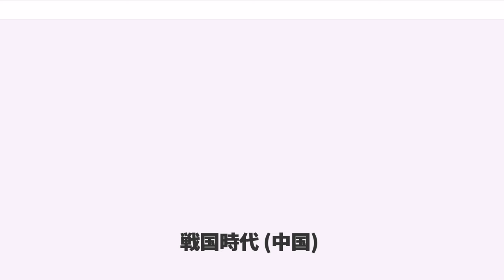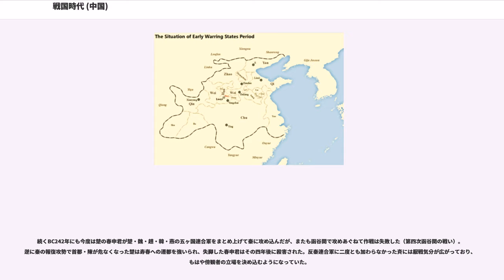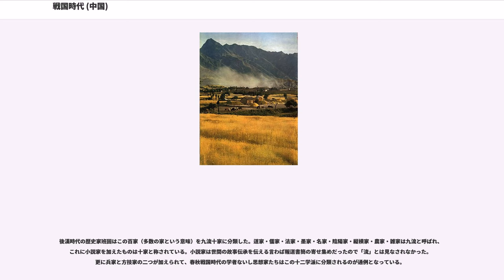戦国時代 (中国)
古代中国の戦国時代（せんごくじだい）（中国語：戰國時期｜拼音：Zhànguó shíqī）は、東周時代または春秋戦国時代の後半期に区分される時代であり「晋」が分裂した紀元前5世紀から「秦」が中国を統一する紀元前221年までの期間を指す。七つの大国とその他の中小国がおよそ200年に渡って興亡を繰り広げた。この戦国時代の呼称は前漢期に編纂された歴史書「戦国策」から取られている。

春秋時代と戦国時代の境目を何時とするかには七つの諸説があり、最も広く採用されてるのは、晋が韓・魏・趙の三国に分裂した紀元前453年とする説と、その三国が周王朝から正式に諸侯として認められた紀元前403年とする説である。なお、由来元である「戦国策」は、晋の分裂前に発生した紀元前455年のから書き始められている。

春秋時代には大小合わせて二百以上の国が存在し、相手国を占領しても滅ぼさずに属国とする慣わしがあったが、戦国時代が近付くとその様な慣習も廃れ、小国は次々と滅ぼされて大国に吸収されていき、七つの大国とわずかな小国を残すのみとなった。弱肉強食の乱世を勝ち残った秦・斉・楚・魏・趙・韓・燕の七ヶ国は戦国七雄と称された。

晋が韓・魏・趙の三国に分裂して戦国時代が始まった紀元前5世紀の中国大陸では、現在の山東省一帯を治める「斉」と、長江流域一帯を勢力圏とする「楚」と、陝西省一帯を支配する「秦」が大国として君臨しており、それに次ぐ大国として河南省北部の「魏」と、山西省を占める「趙」があり、更にそれに次いで河南省南部の「韓」と、河北省に広がる「燕」があった。この七国は戦国七雄と称され互いにしのぎを削り合い中国のパワーバランスを左右していた。

それ以外では長江下流域の「越」が中規模の国として存在し、また「宋」「鄭」「衛」「魯」「中山」その他の小国がそれぞれ大国の周辺で独立を保っていた。すでに権勢を失い更に二つの派閥領（周王と西周公）に分裂していた周王朝と、韓魏趙の分離で大きく没落した「晋」も小国の地位に甘んじていた。

中国周辺の異民族では、北に「匈奴」「林胡」「楼煩」「東胡」の北狄が存在し、西では西戎である「義渠」が活動しており、南には長江下流域南方の「百越」といった南蛮がいた。この時代の異民族の力はそれほど強くなかったので、大規模な侵入が起きる事は少なく中国の諸侯は個別に対抗出来ていた。

BC445年に即位した魏の文侯は、法家の李克と西門豹、兵家の呉起などの革新的な人材を用いて魏の国力を高めた。分裂直後の魏・趙・韓の間では争いが頻発したが、次第に落ち着いた関係へと変化した。BC406年に魏は「中山」を滅ぼして黄河北岸の版図を拡大した。この頃には魏・趙・韓の間で互いに同盟が結ばれていた。BC405年に斉で内乱が発生し、敗れた側の貴族が趙に亡命するとそれを追って斉軍が趙領内に侵入した。魏軍は韓軍と共に趙軍の救援に向かって斉軍と交戦した。これは大規模な戦役となって2年間続き、魏・趙・韓連合軍は斉軍を本国に押し戻して斉領内に入った平陰の地で決戦し斉軍を破った（三晋の戦い）。

この戦勝で名声を高めた魏、趙、韓の三国は、BC403年に周王朝から正式に諸侯国として認められた。魏はその後の10年間を韓と連携しながら楚軍との攻防に費やして最終的な勝利を収め、またBC389年に魏の要地・河西に秦の大軍が押し寄せて来ると呉起の兵法でこれも撃退した（陰晋の戦い）。こうして魏は北の大国として名乗りを上げたが、BC396年に魏の文侯が没して武侯が即位すると呉起などの人材が去ってそれまでの勢いは失われた。

BC386年になると長らく斉の実権を握っていた重臣の田氏一族が国主の座を簒奪した後に周王朝から正式な諸侯として認められて、ここに「田氏斉」が誕生した。また魏を去った後の呉起は楚の悼王に迎えられて数々の改革を行い楚を発展させたが、BC381年に悼王が死去すると貴族達の反発がぶり返して呉起は殺され道半ばで頓挫した。

BC385年頃には魏・趙・韓の関係が再び疎遠となり、その中で魏は斉と同盟し、趙は楚と結んだ。BC383年に魏に従いつつあった「衛」を趙が攻めた事で趙軍と魏軍が交戦状態となり、その魏を助けて斉軍も趙へ出兵し、その趙を助けて楚軍が魏の背後を襲った。斉軍の働きで「衛」を囲む趙軍は退いたが、魏軍は趙と楚の連合軍に敗れて複数の城を奪取された（棘蒲の戦い）。これが魏の最初のつまづきとなってBC380年に「中山」が再興して魏から分離した。その後も抗争は続きBC376年に魏が「晋」の都城を攻め落として往年の大国に止めを刺し、BC375年に韓が「鄭」を滅ぼして首都を新鄭に移した。

BC369年に魏の恵王が内乱を制して新しく即位すると、その混乱に乗じた趙と韓が共に兵を挙げて魏軍は多大な出血を強いられた（濁澤の戦い）。戦勝後の趙と韓は周王朝に介入して東周君を独立させ、それに脅かされるようになった周王は西周公を頼ったので周王朝は周王を庇護する西周公と、東周君が並立する状態となった。その後の趙と韓はそれぞれ東方の斉と同盟を結んで味方に引き込み、また秦も西方から魏領を攻めていたので魏は四ヶ国から包囲される形となり苦境に陥った。斉はBC356年に即位した威王の優れた治世で国力を伸ばし魏を警戒させていた。BC353年に魏が趙を攻めると、趙に加勢した斉軍の軍師・孫臏の作戦で魏軍は敗退し（桂陵の戦い）、続くBC341年に魏と韓が交戦した際にも、韓の救援に赴いた斉軍の孫臏の計略によって魏軍は大敗を喫した（馬陵の戦い）。この戦勝で斉は強国の立場へと躍り出る事になった。

BC361年に即位した秦の孝公は法家の商鞅を抜擢し、BC356年から法治を軸にした政治改革を断行して富国強兵に成功した。戦力を増した秦軍は魏の要地・河西を巡る30年間の攻防に決着を付けてBC330年にこれを占領した（河西の戦い）。河西の失陥に衝撃を受けた魏の恵王は首都を安邑から大梁に移す事を決め、敗戦が打ち続いた魏は北の大国の座から滑り落ちる事になった。なお、少し時代を遡ったBC334年に魏と斉は共に王号を称していた。斉と秦の圧力が高まるにつれて魏・趙・韓の関係は再び落ち着きを取り戻した。また春秋時代からすでに王を自称していた楚は、BC334年に「越」の軍勢を大破して（浙江の戦い）長江流域一帯をほぼ手中に収めた。

秦と斉の二強時代となる中で、他の諸国は斉と秦の間で揺れ動き様々な外交戦が繰り広げられた。秦に仕えた縦横家・張儀は魏・趙・韓・楚・燕とそれぞれ五本の同盟を結ぶ連衡策を成功させて斉を孤立させた。BC323年に張儀が主導する秦軍は魏と韓を盾にする形で斉領へと遠征したが、斉軍に撃退された（桑丘の戦い）。

また別の縦横家・蘇秦が登場し、諸国をまたいで遊説する蘇秦は斉・楚・魏・趙・韓・燕の六ヶ国同盟を立ち上げる合従策を実現させ今度は秦が孤立した。BC318年に斉を除いた五ヶ国連合軍は秦へと攻め込んだが、秦軍の前に敗れた（函谷関の戦い）。その後の蘇秦は趙と斉を行き来しつつ専ら燕に仕えていた。なおこの辺りの時系列は史記の記述と異なっている。

BC325年前後に秦、趙、韓、燕「中山」の五ヶ国はそれぞれ王号を称していた。BC320年には魏が「衛」を属領とした。BC319年に即位した斉の宣王は孟嘗君に国政をまかせ、食客三千人の妙技を活かす孟嘗君の優れた政冶手腕によって斉は大きく発展した。一方、商鞅が築いた法治制度の下で国力を強める秦はBC316年に巴蜀の地を併合して更に勢力を拡大していた。

BC314年に燕で内乱が発生し、これを好機と見た斉の宣王は軍勢を送って燕を属国とした。またBC313年に秦の縦横家・張儀が再び連衡策を用いて斉と楚を離間させた上に、挑発と反攻で翻弄して楚軍に痛撃を加え、同時に巧妙かつ威圧的な盟約によって楚を束縛した。斉の強盛ぶりと楚の弱体化および張儀の外交攻勢により、蘇秦の合従同盟は解体させられた。更に張儀は秦の権威を高める為に周王朝への介入を献策し、BC307年に将軍・甘茂が率いる秦軍は周王朝を後援する魏と韓を屈服させた（宜陽の戦い）。こうして魏と韓も秦に従う同盟を余儀なくされた。...